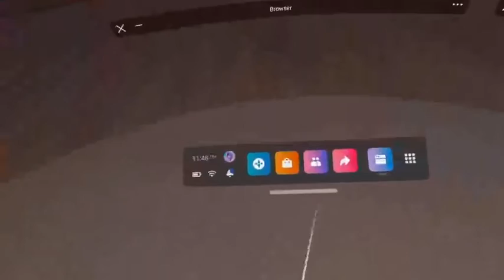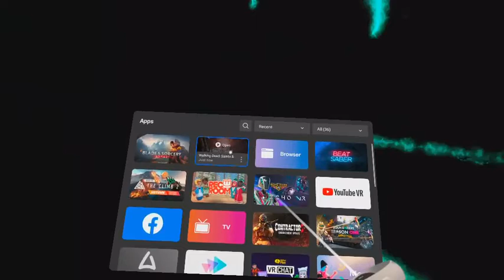The walking dead: Saints & Sinners. VR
Warning(Blood, Explicit Language, and Flashing Lights From Guns.